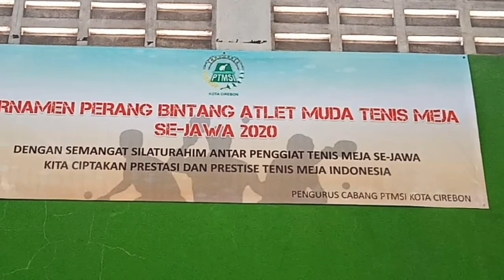Main alot tapi pasti Tono Mahardika vs Akbar mepro tenis meja Cirebon 2020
Perang bintang se-Jawa 2020 di selenggarakan oleh PTMSI Kab Cirebon agenda tahunan di GOR katiasa Cirebon

kali ini Tono Mahardika vs Akbar mepro main di babak lanjutan